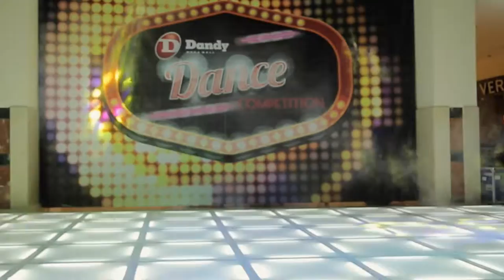Jannah El Fayoumi @Dandy Mall Dancing Stars Finals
Award: Most Flexible Dancer
Watch Jannah El Fayoumi's performance @Dandy Mega Mall - Dancing Stars Competition Finals.

A brilliant performance  to Turn Me On By Niki Minaj.